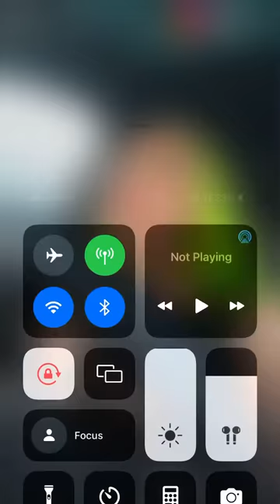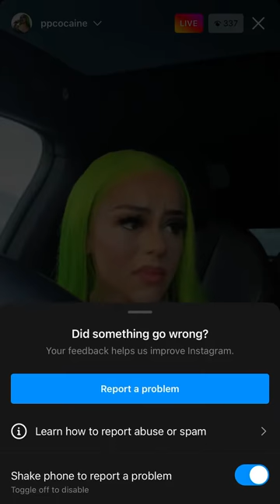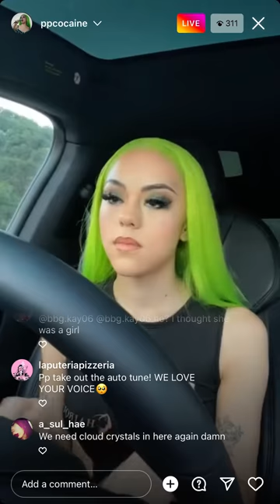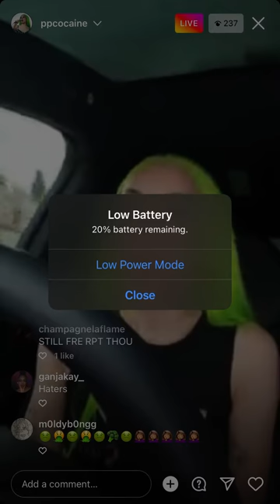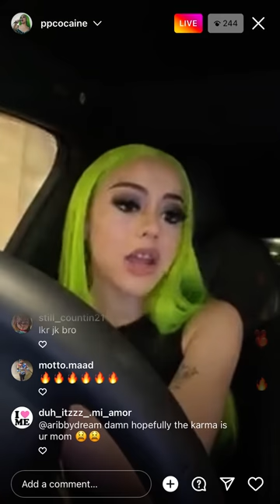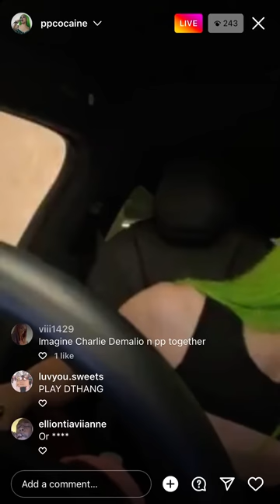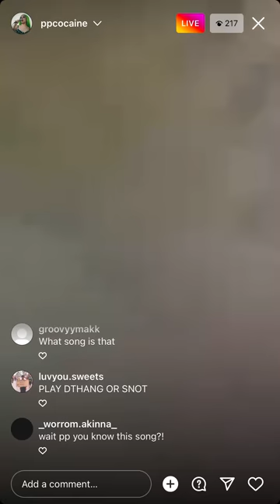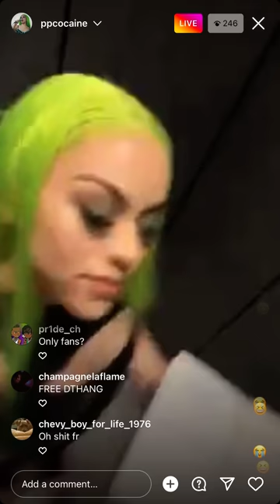ppcocaine plays unreleased music on instagram live 05/28/22 pt. 2